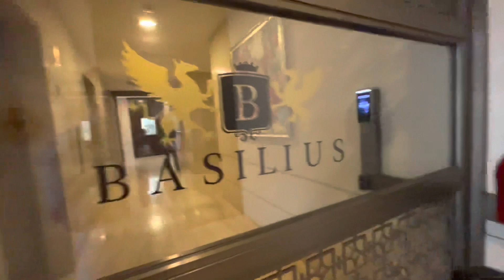BASILIUS/HIRANANDANI ESTATE/THANE/5BHK/THANE/NEW LAUNCH/ENTRANCE LOBBY/PROPERTY PLAZA BIKASH BARNWAL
5BHK
CARPET AREA:- 3668 SQFT APPROX
PRICE:- 8.50 CR TO 9.50 CR ( ALL INCLUSIVE )